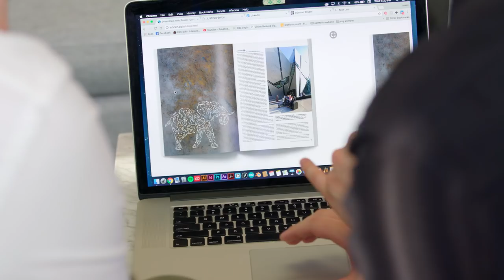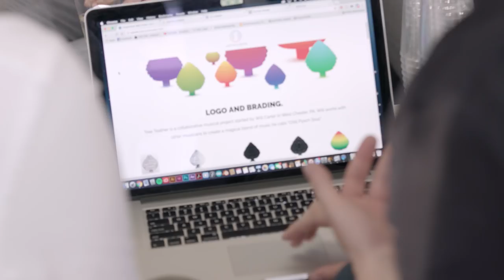Edelman Hosts The One Club's Portfolio Night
Edelman recently hosted the 14th edition of The One Club for Creativity's Portfolio Night in Atlanta, New York and San Francisco.

Watch highlights from the event.